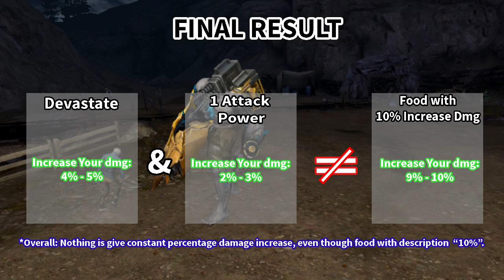Does Devastate & 1 Attack Power Equals With 10% Increase Damage ?? | LIFEAFTER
Heyooo guys, I'm back to upload new video.
I made this experiment after read some conversation about 1AP = 10% increase damage. I'm so curious is it true or not, then how about devastate ?
Does devastate equals with 1AP or 10% increase damage ?

Hope this video can also help You for more easier choosing gun in market, no more confused about extra 1AP or have devastate or not.

This experiment was mad in Redwood Town map Lv7 with these gears :
- Barb Wire Bat (No Special Stats)
- Barb Wire Bat (With Devastate)
- G36C CE (No Special stats)
- SVD Sniper Alpha (Of course no special stats XD)

Food Buff :
- Sandwich (10% Increase damage to Infected)

Info Player
IGN : _Mavis
Server : Charles Town (SEA)
Job : Sniper

Music Info
1) Buddy
2) Creative Minds
3) Ukulele
4) Happiness
5) Smile
6) Cute